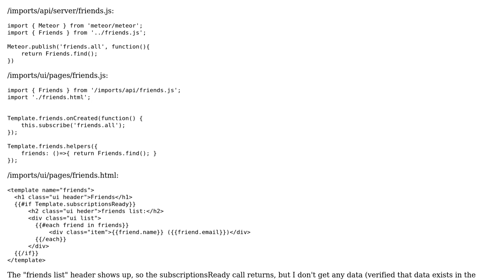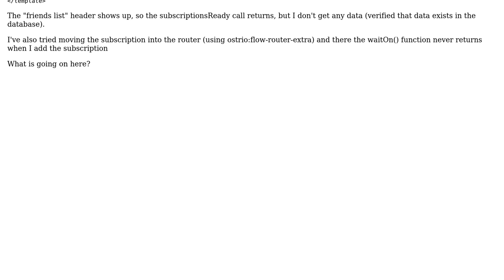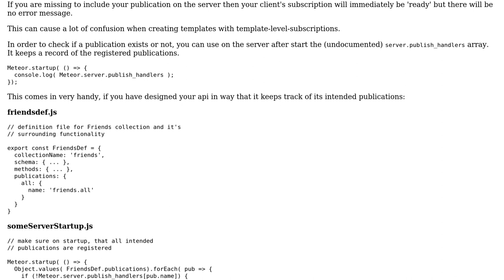meteor: publication / subscription not working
With thanks & praise to God, and with thanks to the many people who have made this project possible! You are responsible for your own actions.